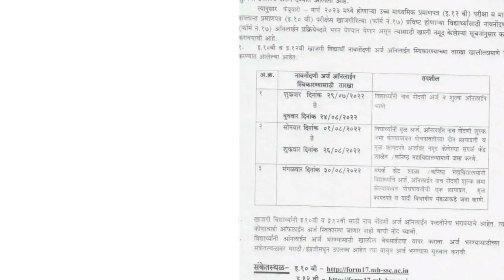SSC HSC 17 no form Private Form 2023-24 Started | Official Circular Released |Jitesh sir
Private form|SSC HSC Board Exam 2022-23
what app link
Started|17no Form SSC HSC Maharashtra board
Hii Iam Prof Jitesh chawda
Only for paid up Subscription only
How to Become Paid Up Subscription
have Paid 200 via online
gpay , Paytm
take screenshot and send to  Our what no
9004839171SSC 17no form Private Form 2022-23 Started|HSC 12th private 17no form Started|Maharashtra Board|SSC_HSC_17no_form_private_for_Private_17_no_form_for_2022_Official_Date_Document_Eligiblilty_Fess_10_12_Private_17no_form_2023#
17 no  Private form registration  2021-22 कब से होगे|Document|Eligiblilty|SSC|HSC 17no Form process
17 no Form SSC HSC exam|Required Document for Private Form|10th & 12h Exam|Maharashtra Board Exam
[ S.S.C👇
JS commerce classes
17 No Private Form Document Requirements for SSC
1)Fail / Pass Original Leaving Certificate & 3 Xerox copy
2) Aadhar Card Xerox 3 Copy
3) Colour photo passport size 4

H.S.C 👇
17 No Private Form Document Requirements for HSC Based on 10 standard
1)10th Pass Original Leaving Certificate & 3 Xerox copy
2) 10 Result Original & 3 Copy Xerox
3) 10 Board Certificate Original & 3 Copy Xerox
4) Gap Certificate
5) Aadhar Card Xerox 3 Copy
6) Colour photo passport size 4

 H.S.C 👇
17 No Private Form Document Requirements for HSC Based on 11 standard
1)11standard  Original Leaving Certificate & 3 Xerox copy
2) 10 Result Original & 3 Copy Xerox
3) 10 Board Certificate Original & 3 Copy Xerox
4) College NOC original
5) Aadhar Card Xerox 3 Copy
for paid up Councelling
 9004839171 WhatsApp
upid  Jitesh.kumar1675@okicici

Private|17 no form  2022 Registration  कब से शुरू होगे| Document|Eligiblilty|Fess|SSC|HSC Private|
 17 no  Private form registration started for  2022 Document|Eligiblilty|Fess|SSC|HSC| Private form
17 no Form |Private Form|SSC HSC board exam 2022-23|Eligibility|Documents|Maharashtra Board|
private ssc form no. 17 form filling schedule,private hsc form no. 17 form filling scheduled 2021,private exam form 2021,private form 17no |ssc|hsc|date extented|last chance to fill private form for 2021 may|,online private form 2022 private candidate form 2021,private form last date, private candidate form 2021,bihar board 9th registration form 2021,private form kab bhare jayenge,ma private form 2021
ba private form 2020,private form kab tak ayenge
17 no Form Private form|Required Document|Fess|form कैसे भरे|SSC HSC Maharashtra Board|Detailed|